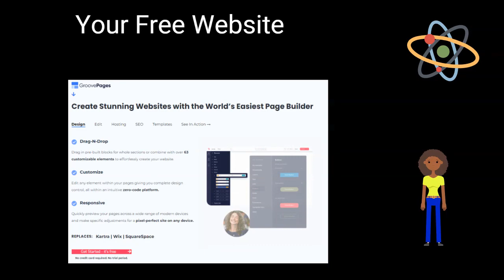💲2000 A Month Using PLR Perfect For Beginners Start Earning Now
PLR is one of the most user-friendly ways to get started making money online.  You can start right away, no experience is needed, and you can start with little to no cost.

Ultimate Video Editor!  My favorite video creator and editor also does cartoons,
text-to-speech, doodle cartoons, and more.  Use this link and save.

Free AI finds, creates, and posts content to Social Media sites

Have FUN making money online with Swagbucks.  Get paid to play games, shop, watch videos, and much more

Truly Passive Income!

2000 a month with plr
2000 a month
2000 a month from home
make $2000 a month online
No cost
no experience work from home jobs
no experience jobs
no experience remote jobs
no experience resume